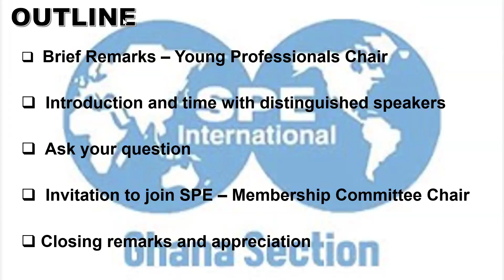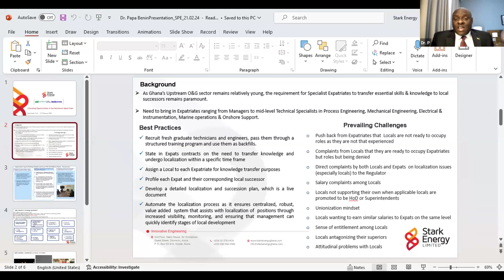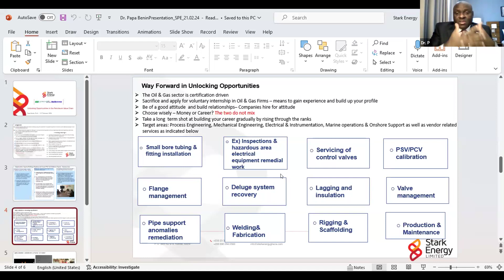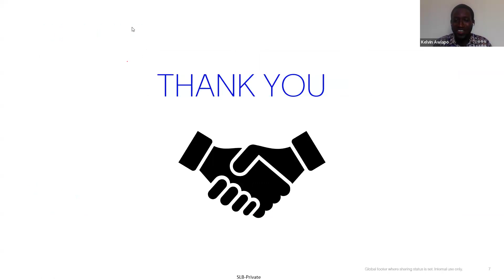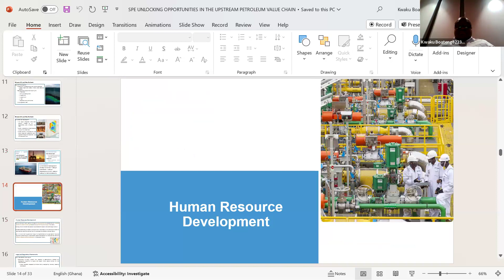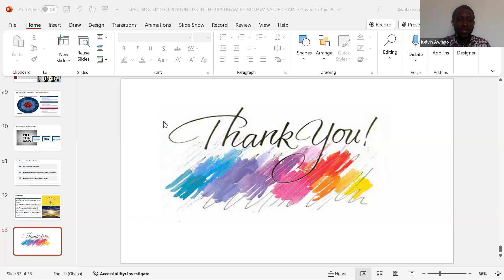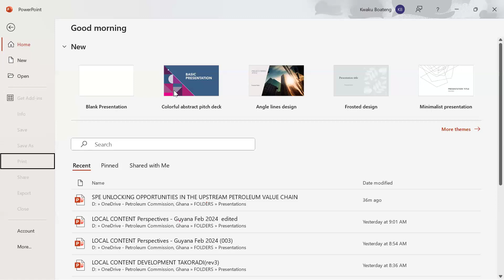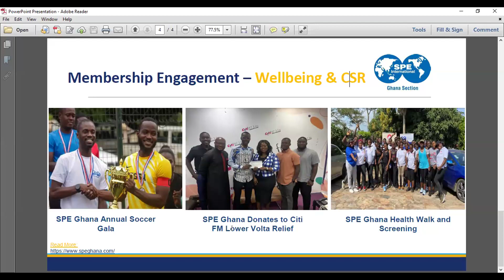Feb. 2024 1st Quarter YP Workshop on the theme: Unlocking opportunities in the Petroleum Value Chain